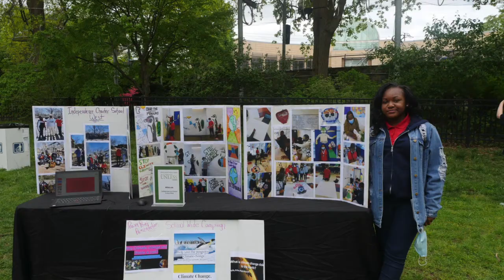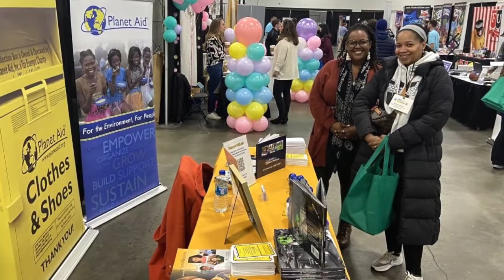Keep Me Posted with Planet Aid: School & Community Program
In this episode of 'Keep Me Posted with Planet Aid,' we talk to Planet Aid's School & Community Program Director Eric Newman. In part 1 of this interview, Newman highlights the importance of school environmental action clubs. He also talks about how Planet Aid's National Clothing Drive is just one way that the organization is creating opportunities for environmental action and leadership.